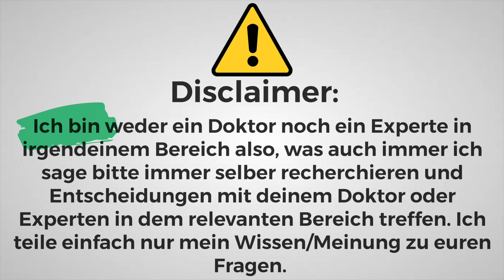ASK ME MONDAYS #33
Ich Freue mich auf eure neuen Fragen👇🏼😊
1:46 Warum kommen in der "Podcasts" App keine neun Episoden von deinem Podcast mehr, bzw. warum werden dort keine mehr hochgeladen?
7:51 Nimmst du BCAA's und Kreatin, wenn ja welche? Bzw. welche Supplements nimmst du überhaupt außer B12 und D3 (da würde mich jedoch auch interessieren welche :D)
12:25 Erzähl mal ein wenig über dein Harry-Potter Fanliebe. Welches Haus? Wie kammst du auf HP? Lieblingsbuch/Film. Etc…
17:28 Freust du dich eigentlich auf fantastic beasts and where to find them? Weil du ja Harry Potter so gerne magst

Vitamin K2
Vitamin D

💚Wenn ihr mich unterstützen wollt dann kauft durch diesen Amazon link und ich bekomme eine kleine Kommission. Euch kostet das nichts extra.

Vivo Life* ► Vegan protein, maca, macha etc. spare 10% mit VEGAINS10

*Ihr bekommt Rabatt und ich erhalte eine kleine Provision wenn ihr meinen Code benutzt.